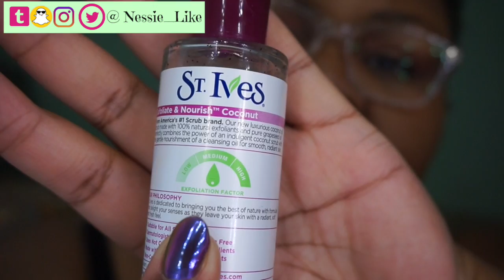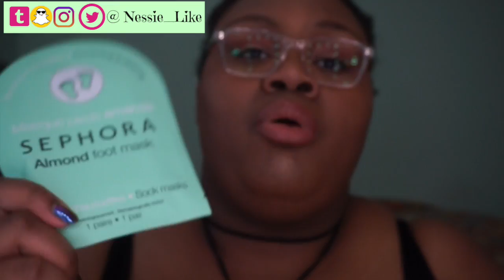The Final Verdict: Fab or Fail (March pt.2)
News series wth simple education on different beauty techniques for the everyday beauty lover. I'm not a MUA, I've just tried out a. Lot of things.
I

**All items mentioned were purchased, all thoughts and opinions are my own*
💛St. Ives' Exfoliate & Nourish Coconut Oil Scrub

💛L'Oreal Micellar Cleansing Water(Normal/Oily)

💛Sephora's Honey Lip Scrub

💛 Cinema Secret's Make Up Brush Cleaner Travel Kit

💛 Shea Moisture's Fruit  Fusion Coconut Water  Shea Butter Lip Balm

💛 Sephora's  Almond Foot Mask

💛 Mods Prismatic  4PC Face Perfecting Kit

💛Real Techniques' Bold Metals Diamond Sponge

💛Soap & Glory's  One Heck of a Blot Primer

💛L'Oreal Hydra Genius Gel Moisturizer (Oily )

Use Ebates to get Money Back when you Shop online, get a $10 gift card (I got a Target gift card ) when you 1st sign up:

-XOXO Nessie

Have a great evening lovelies!!!